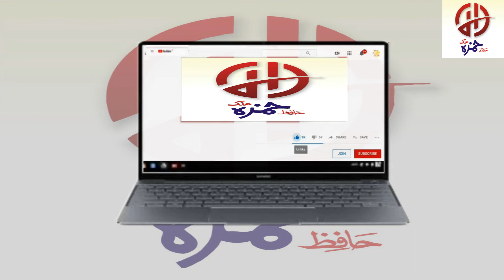Ab Yeh Farishta Ghar Ghar Main Zaror Ay GA | Ramzan | فرشتہ Angel | Hazrat Ali a.s | Roza | Home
Hafiz Hamza Malik  Has Brought A Best Video For You The Purpose of Creating this Channel Is Provide Good Information

 Today We Will Share With You a Beautiful Video About ( Ek Firshta Ghr Ghar Main Ramzan Main Kioun Ata hai Farman Of Hazrat Ali as )
●▬▬▬▬▬▬▬ஜ۩۞۩ஜ▬▬▬▬▬▬▬●

It is a pack of Pure Information and You will also learn many things after watching this Complete video so Don’t Forget to fully watch
●▬▬▬▬▬▬▬ஜ۩۞۩ஜ▬▬▬▬▬▬▬●

●▬▬▬▬▬▬▬ஜ۩۞۩ஜ▬▬▬▬▬▬▬●

●▬▬▬▬▬▬▬ஜ۩۞۩ஜ▬▬▬▬▬▬▬●

●▬▬▬▬▬▬▬ஜ۩۞۩ஜ▬▬▬▬▬▬▬●

►Hazrat Umar Farooq (RA) Ne Borhi Aurat Ko kaisy Razi kea | Hazrat Umar Farooq (RA) Khobsoart Waqia ↪

►Ch# 1 9th class math exercise No.1.6 Question No.1 All Parts Crammer's Rule in Urdu April 1, 2020 ↪